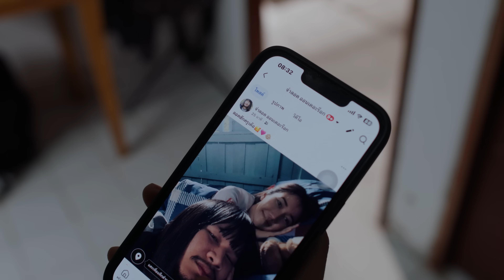เสียงประกาศจากป๋าคำตัน ถึงคนที่อกหัก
🎡 ไทบ้านแลนด์ มิวสิคเฟสติวัล ครั้งที่ 6 🎡
ตอน จูงหมู่แลนด์
ณ สนามแข่งรถวิบาก ซุ่นเฮงพลาซ่า & YES BIKER SERVICE (เยื้องๆ ศูนย์ MG) อำเภอเมือง จังหวัดศรีสะเกษ

ติดต่อรายการหรือลงโฆษณา โทร 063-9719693